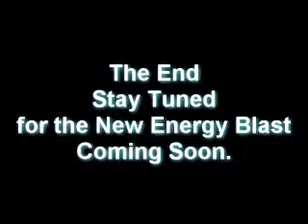Energyball Revised !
This is the SAME RAW FOOTAGE as the first energy ball video.  the only thing i changed was the effect of the energy ball. if u notice, in this revised version, the ball is a bit smaller and more transparent. giving it a more "realistic" special/visual effect. Also put in a diffrent backround song. same composer, but diffrent song.